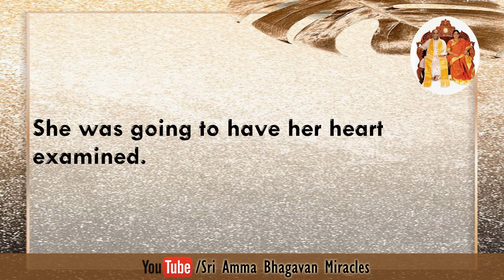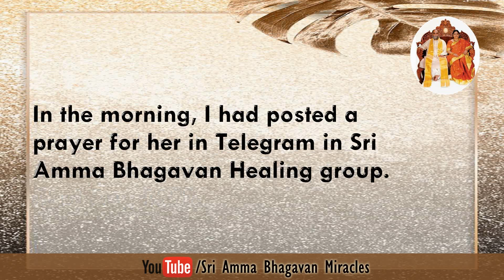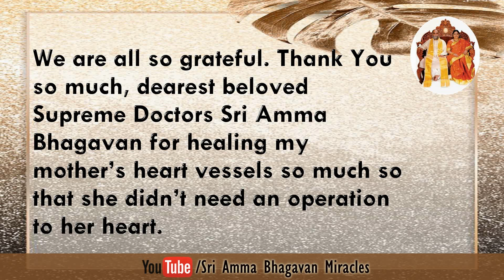Sri Paramjyoti Ammabhagavan Miracles : 207